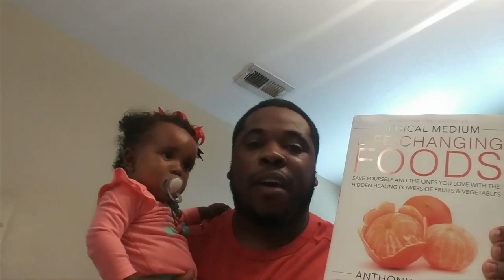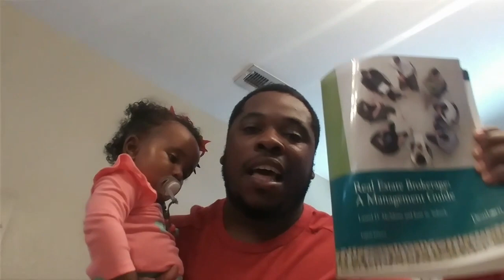No Limit Album Reviews has moved to "Patreon" for all reviews and much more